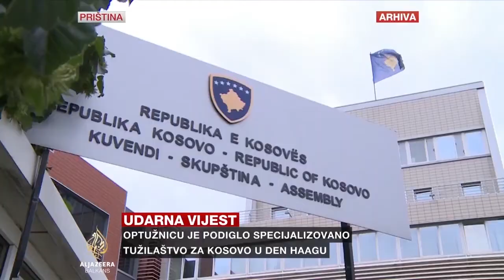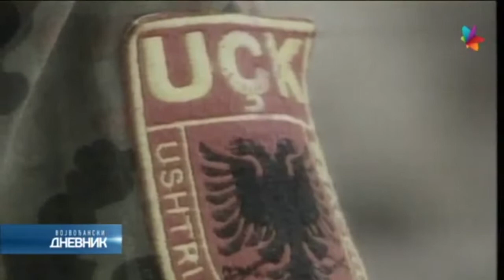Хашим Тачи денеска ќе се појави пред специјалното обвинителство за Косово во Хаг